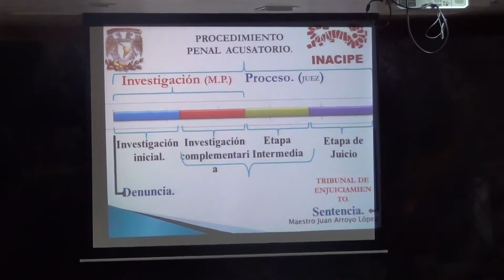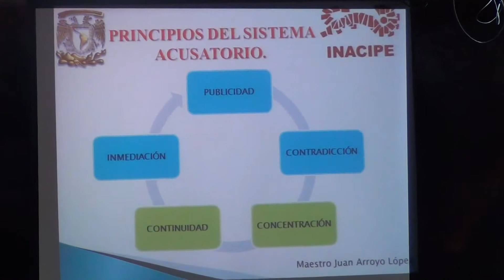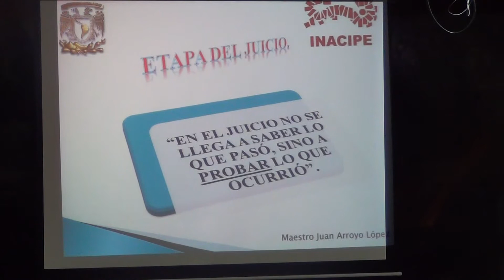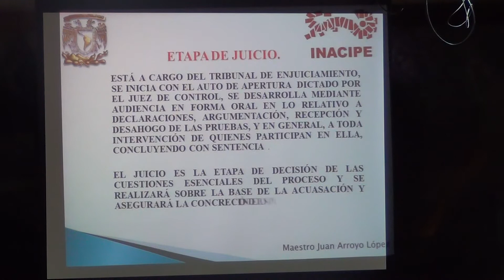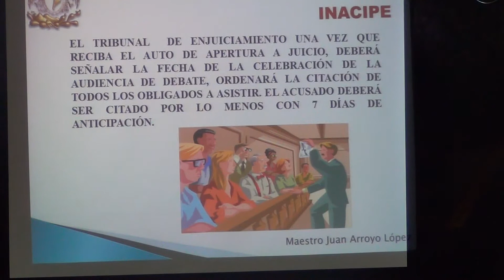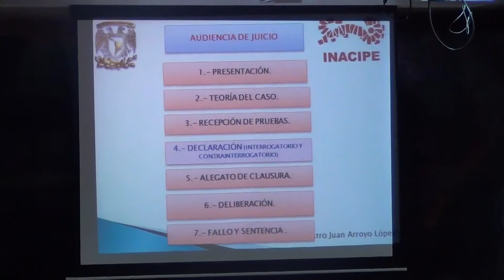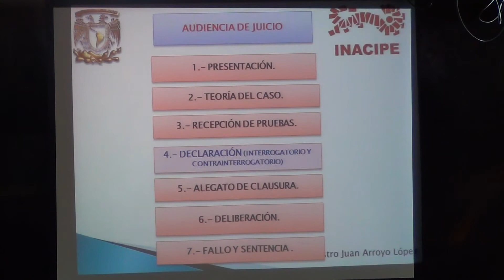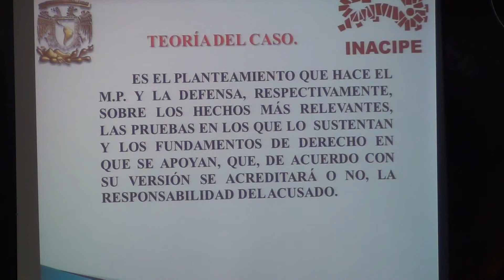INTERROGATORIO Y CONTRAINTERROGATORIO EN MATERIA PENAL.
Tema: Interrogatorio Y Contrainterrogatorio En Materia Penal.
Ponente:  Mtro. Juan Arroyo López.
Auditorio: Benito Juárez.